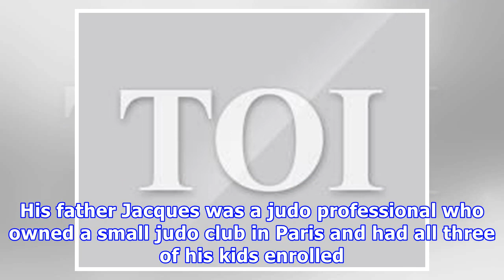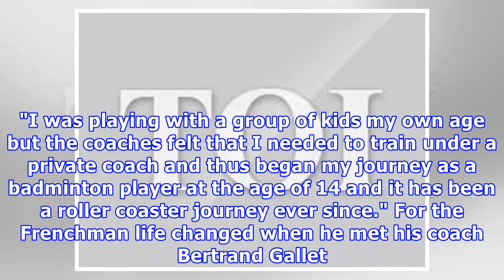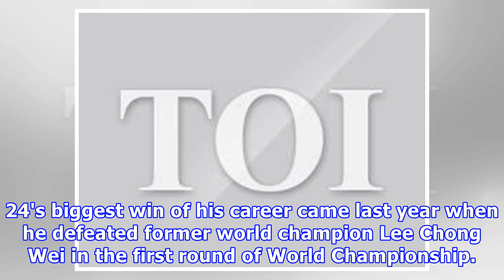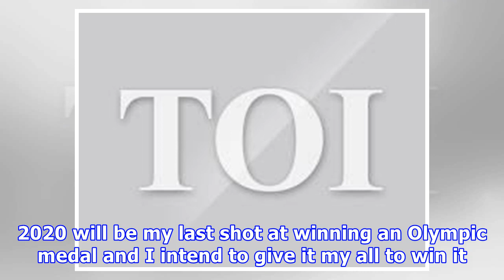Will savour the day i beat lee chong forever: leverdez - times of india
Damayanti DasguptaThe current world No. 24's biggest win of his career came last year when he defeated former world champion Lee Chong Wei in the first round of World Championship. | TNN | Jan 7, 2018, 16:52 ISTBrice Leverdez. (Getty Images) CHENNAI: Growing up to be a badminton player isn't what Chennai Smashers' Brice Leverdez dreamt as a child. His father Jacques was a judo professional who owned a small judo club in Paris and had all three of his kids enrolled. Brice loved laying judo but wh...